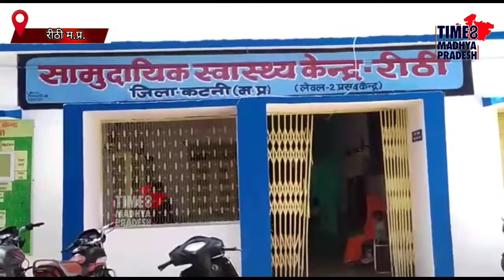दवा के लिए भटक रहे मरीज़ । TIME8 MADHYA PRADESH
कटनी।रीठी बिलहरी उपस्वास्थ्य केंद्र में मरीज घण्टो दवा के लिए इंतजार करते है प्रसूताओ को पौष्टिक आहार, चाय, नाश्ता भी नही दिया जाता ऊपर से रौब भरे अंदाज में स्वास्थ्य कर्मी का बात करना निश्चित रूप से स्वास्थ्य विभाग के आला अधिकारियों की मिलीभगत एवं ले देकर मामले को निपटाने की बात की पुष्टि करता है।